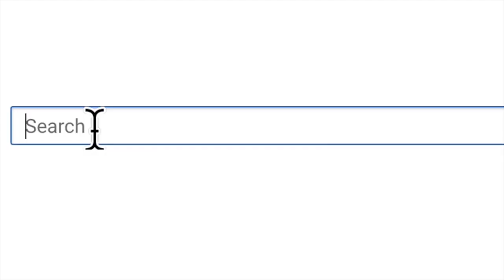Value Investing: A Secret Method to Value Stocks Investing No One is Talking About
How to invest in value stocks at a discount price that is not available to retail investors and get paid whether or not your market orders go through or not? In this episode of the Invest Diva Movement, we’re going to talk about a value investing strategy that not so many investors know about, and if too many investors find out about it, it might actually stop working. So I actually kinda don’t want this video to go viral. But my team was able to book Matthew Peterson, Managing Partner at Peterson Capital Management for today’s episode to talk about this special investment method for investing beginners.

👉 Get all my investment strategies at the Premium Investing Group (PIG)

About my guest today:
Name: Matthew P. Peterson, CFA
Title: Managing Partner at Peterson Capital Management, LLC

Matthew Peterson is the Managing Partner of Peterson Capital Management, LLC. Peterson Investment Fund I was established in 2011 as a capital allocation vehicle with a mission to build enormous wealth for long-term partners.

Matthew has been working as a financial professional for two decades. His experience includes working with global financial services firms Goldman Sachs, Morgan Stanley, Merrill Lynch, American Express, and Ameriprise Financial. He is a frequent attendee at Warren Buffett's annual Berkshire Hathaway shareholders event in Omaha.

In 2010, Diamond was purchased by PwC and became Diamond Advisory Services.

Before Diamond, Matthew worked with Merrill Lynch and founded M. Peterson Financial Services, a financial planning firm that offered client planning services to American Express Financial Advisors.

Matthew holds a Chartered Financial Analyst (CFA) designation. He earned his Bachelor of Science in economics and minor in mathematics from the University of Puget Sound. Matthew has lived and worked in China, England, and the United States. Matthew resides in Manhattan Beach, California, with his wife, Gamze, and their two children, Isabel and Adrian.

Using Short Puts as an Equity Purchasing Strategy with Matthew Peterson, Peterson Capital Management

***DOWNLOAD MY BOOKS***

(I also use Interactive Brokers)

***NEED CASH TO INVEST? LEARN HOW TO MAKE MONEY ONLINE***

***VIDEOS TO HELP YOU MAKE MONEY ONLINE***